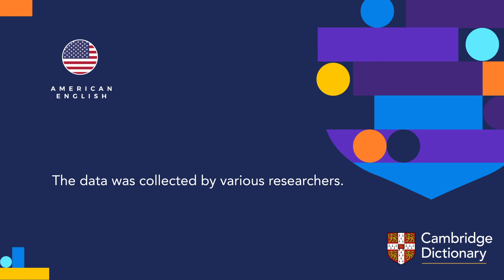How to pronounce data | British English and American English pronunciation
Learn how to pronounce "data" in British English and American English. Hear the pronunciation of the word on its own and in example sentences.

Look up the meaning of “data” and thousands of other words and pronunciations for free in the Cambridge Dictionary